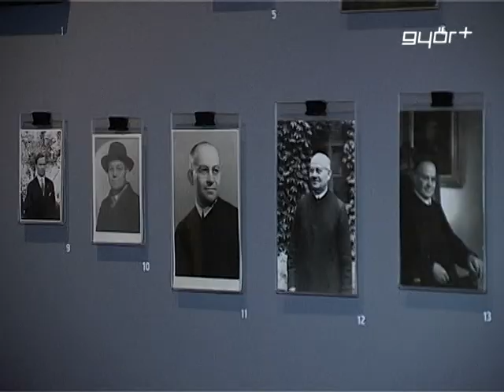Pannonhalmi portrék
Portrék a Pannonhalmi Főapátság gyűjteményéből. Látványos, időszaki kiállítás nyílt csütörtökön , a pannonhalmi bencés főapátságban. A páratlan festészeti, grafikai és fotográfiai anyag súlypontja a 18. és 19. századra esik, de a tematikus válogatás a középkortól egészen a 20. század közepéig ível. A pannonhalmi tárlatra érkezők mostantól fél éven keresztül számos ritkaságot láthatnak, hiszen a kiállítás szervezői az ország egyik leggazdagabb egyházi gyűjteményének legértékesebb darabjaiból válogattak.